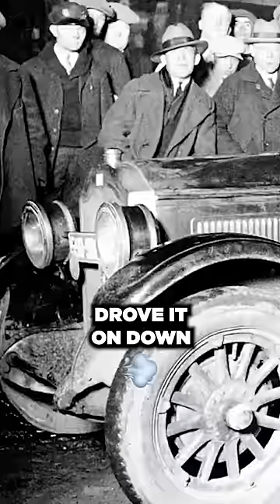How to become a Moonshiner!